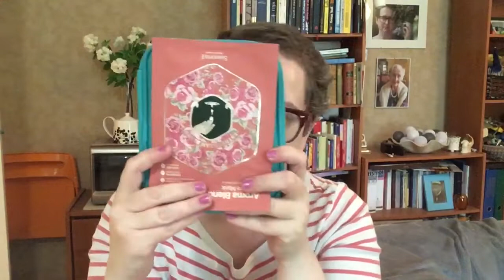04.06.2020 / Look Fantastic Beauty Box